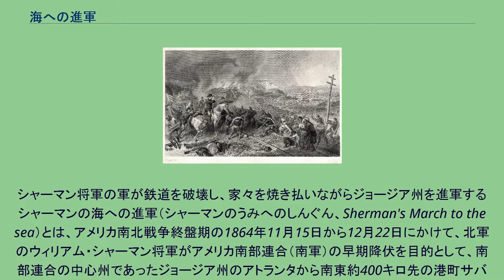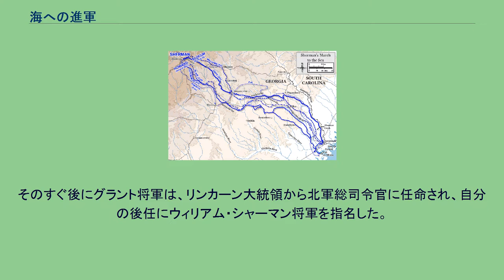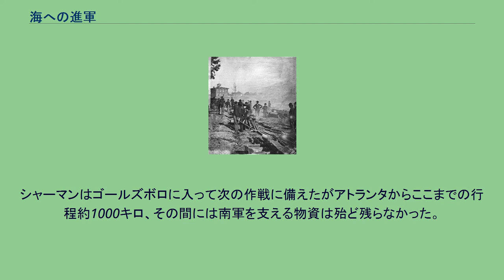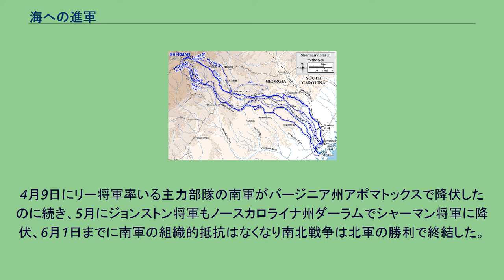海への進軍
ウィリアム・シャーマン
アレクサンダー・ヘイ（Alexander Hay, 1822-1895）による「海への進軍」を描いた版画。
シャーマン将軍の軍が鉄道を破壊し、家々を焼き払いながらジョージア州を進軍する シャーマンの海への進軍（シャーマンのうみへのしんぐん、Sherman's March to the sea）とは、アメリカ南北戦争終盤期の1864年11月15日から12月22日にかけて、北軍のウィリアム・シャーマン将軍がアメリカ南部連合（南軍）の早期降伏を目的として、南部連合の中心州であったジョージア州のアトランタから南東約400キロ先の港町サバナまでの主要部を、50キロから100キロ幅で行った破壊進撃を意味する。
鉄道などの基盤、産業施設、個人の資産に至るまでを破壊し、戦争に対する物質的・精神的な支えを喪失させたこの戦いは、後の20世紀の総力戦を予告するものであった。
1863年7月のゲティスバーグの戦いとビックスバーグの戦いでの北軍の勝利の後、ユリシーズ・グラント将軍はジョージア州侵入を試みた。
アトランタ攻略である。
アトランタは数少ない南部連合の軍事産業の中心地で、同時にミシシッピ州やアラバマ州などの西部戦線とバージニア州の東部戦線をつなぐ要衝であり、実質上南部連合の心臓部といえるほど南部の統合と結束を象徴する都市であった。
ここを落とすと南部の戦争続行が不可能となり、南部連合大統領のジェファーソン・デービスもアトランタ陥落だけは阻止しなければと思い、南軍本体である北バージニア軍の3分の1の兵力をアトランタ経由で西部戦線の南軍に援軍として送った。
北軍は9月に北バージニア軍の援軍を受けた南軍とチカモーガの戦いでぶつかり、初回のジョージア州侵入は失敗に終わった。
南軍はこれを機にテネシー州奪還を試みるも、11月の第三次チャタヌーガの戦いで敗北し、ジョージア州へ後退を余儀なくされた。
そのすぐ後にグラント将軍は、リンカーン大統領から北軍総司令官に任命され、自分の後任にウィリアム・シャーマン将軍を指名した。
そしてバージニアへ赴く自分の代わりにアトランタの占領を命じた。
1864年5月1日、シャーマンは10万を超える兵力でチャタヌーガを出発してジョージア州に侵入、ドルトンで南軍のジョセフ・ジョンストンの南軍6万5千と対峙するも全面衝突はさけてアトランタへの迂回進行を続けた。
それに伴ってジョンストン将軍も北軍のアトランタ侵攻を阻止するため退却せざるを得なくなり、ドルトンからレサカ、カルフン、アデアズヴィル、ニュー・ホープ・チャーチ、ビックシャンティ、ケネソウ山へと退却し、アトランタ防衛に努めた。
しかしデービス大統領はアトランタから30キロも離れていないケネソウ山まで撤退したジョンストンを無能視し、解雇。
後任にジョン・ベル・フッドを指名したが、攻撃型のこの将軍のもとで南軍兵力はアトランタの戦いなどに敗れ、かえって疲弊するばかりであった。
完全包囲された南軍はついに9月1日深夜、主要な軍事施設を炎上させてアトランタを全面撤退。
翌日2日未明シャーマン率いる北軍はアトランタを占領し、ワシントンD.C.へアトランタ陥落の電報を打った。
このアトランタの占領はリンカーンの大統領再選にも大いに役立った。
シャーマンの部隊の進路 鉄道の線路をひきはがすシャーマン将軍の兵士 北軍によるアトランタ陥落は、南部連合にとって戦争継続の意思と能力が不可と決定付けられた大打撃であった。
しかし、シャーマンはこのアトランタを占領しただけでは戦争は終結しないと思っていた。
この戦争を早期終結させるためには南軍の壊滅だけでなくその南軍を応援する非戦闘員への戦意喪失も不可欠と考えていた。
そこでシャーマンはアトランタからジョージア主要部を進軍してサバナを占領後、サウスカロライナ州に入って北上し、ノースカロライナ州をも通過してバージニア州のグラント将軍の北軍本体と合流しようとグラントに提案した。
グラントは南軍の壊滅を望んでいて最初は乗り気でなかったものの最終的にはシャーマンのこの提案に同意した。
10万の兵力のうちの3万5千を北西に撤退したフッド率いる南軍の追討へ向かわせ（フランクリン・ナッシュビル方面作戦）、11月15日にアトランタのほぼ全域を炎上させたシャーマンは残り6万5千の北軍を率いて、約400キロ南東に位置する港町サバナに向かっての破壊の進撃を開始した。
これが後々まで南部人を震え上がらせた「海への進軍」の始まりである...